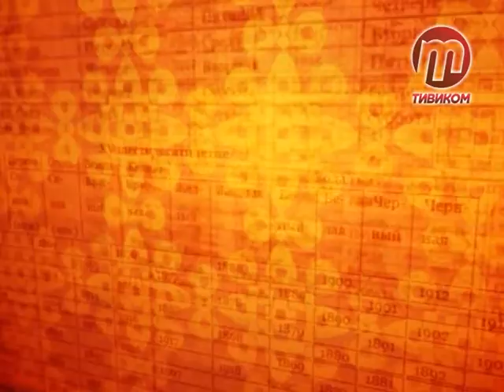Зурхай 10 июня